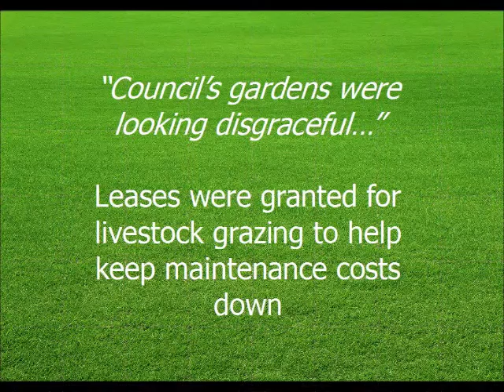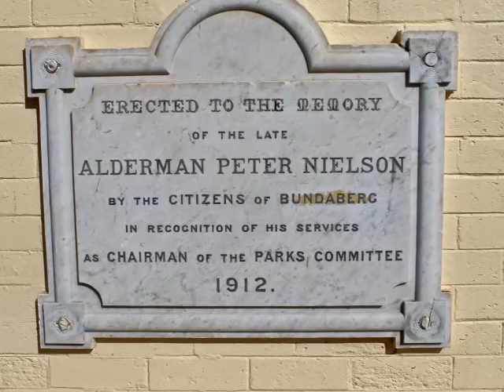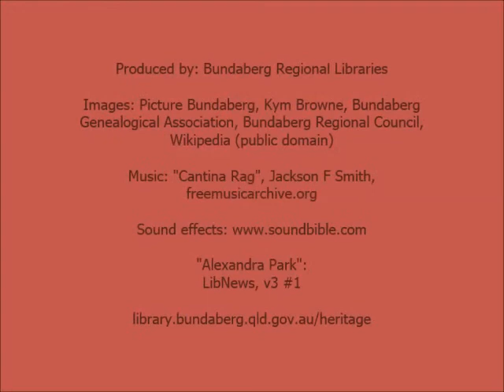Alexandra Park, Bundaberg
The history of Alexandra Park, Bundaberg. First conceived in 1878, it was named in 1909. A bandstand and zoo were added to enhance the park and it has become a favoured recreation spot for the people of Bundaberg.